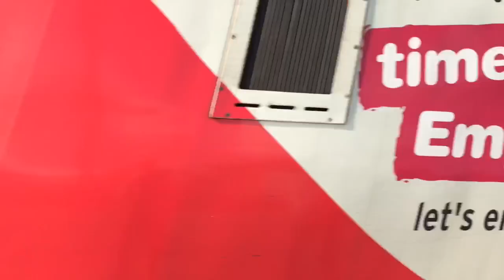trains at Finsbury Park and London kings cross